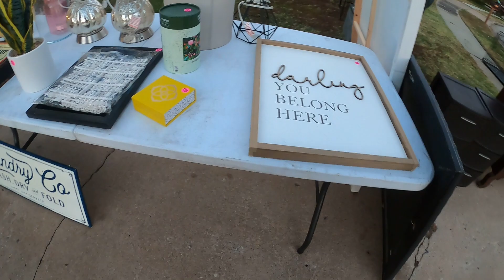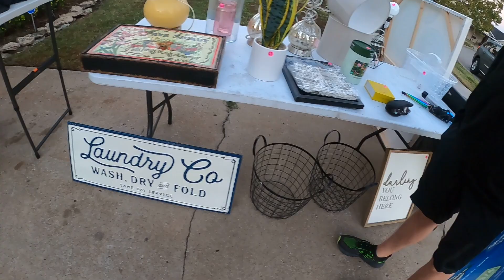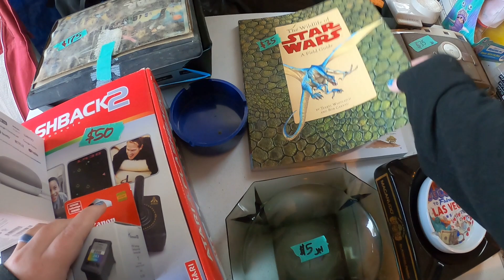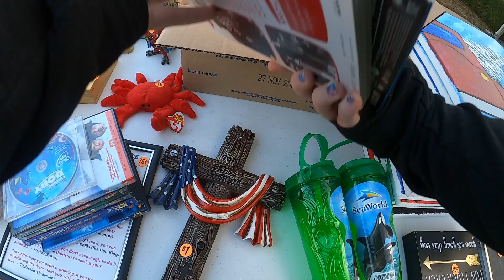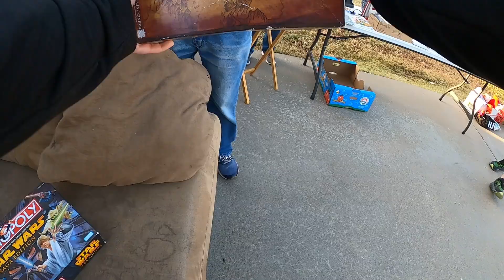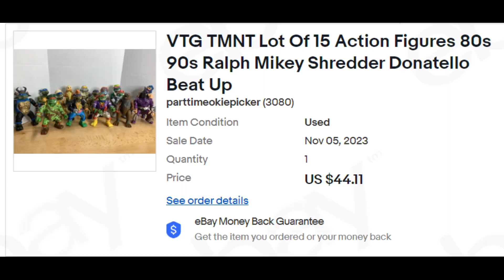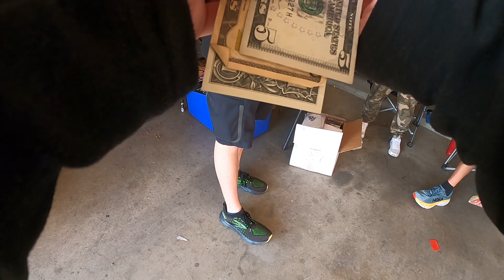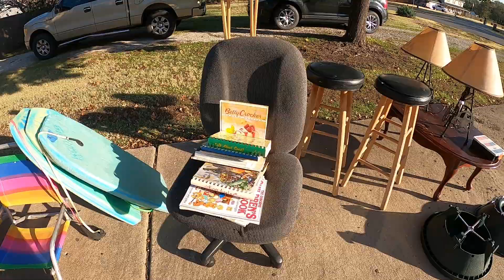She Was Looking for a Ring! I found Retro Treasures at Garage Sales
Parttimeokiepicker, we are a husband-and-wife combo who are excited to show our love and enjoyment of reselling. Come join us on our adventures. We will continue to bring new videos weekly.